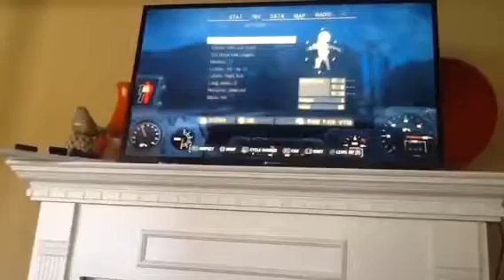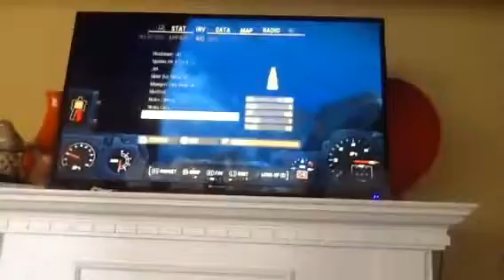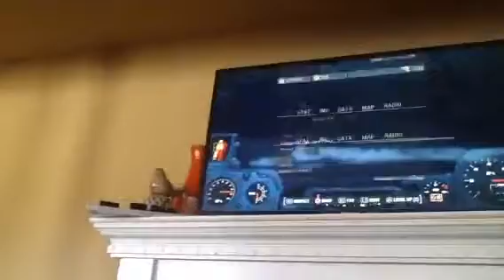Killing a death claw with a pole cue